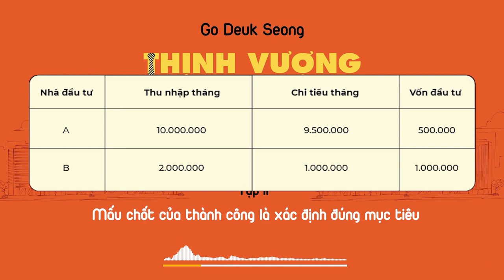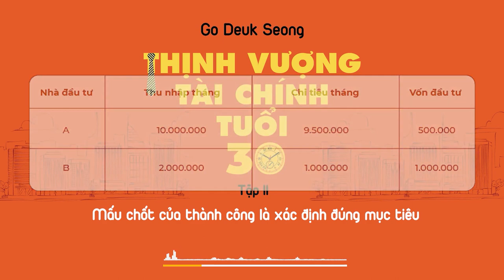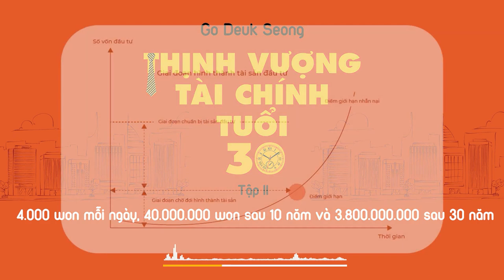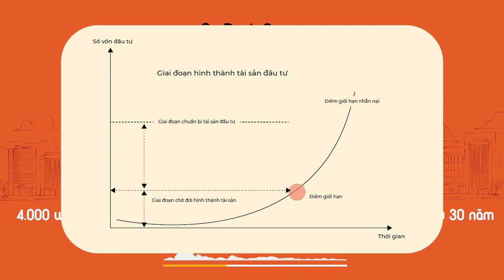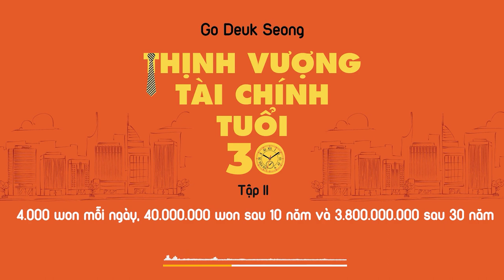Series sách nói tài chính - Thịnh vượng tài chính tuổi 30 Tập 2 (Trọn bộ)